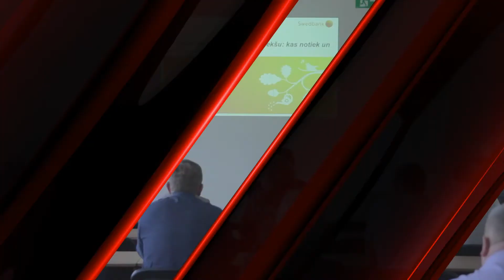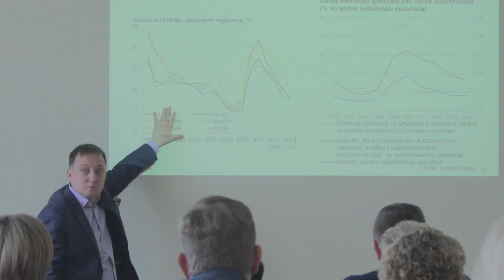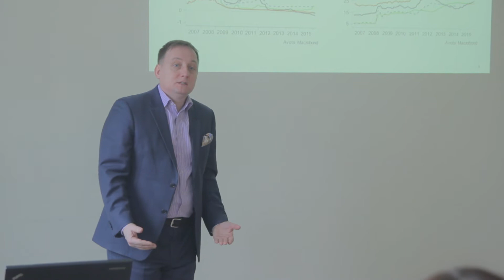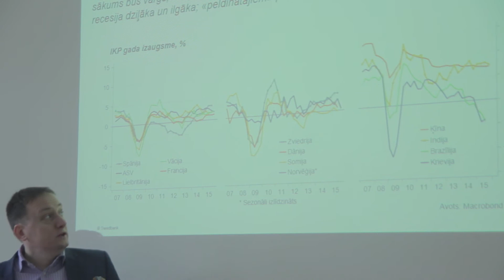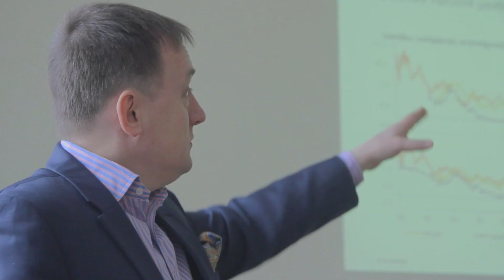OGRE:Latvijas ekonomikā vērojama augšupeja (10. 03. 16)